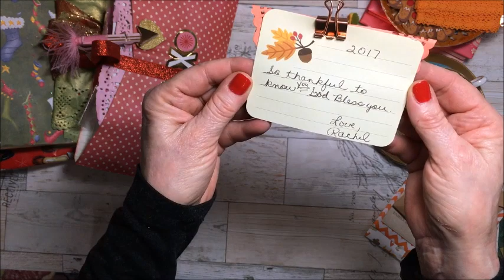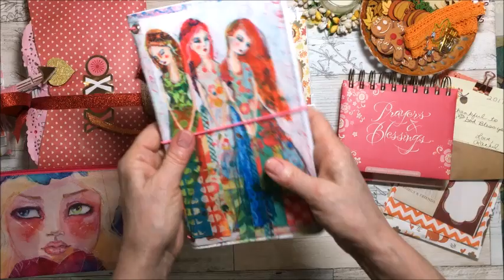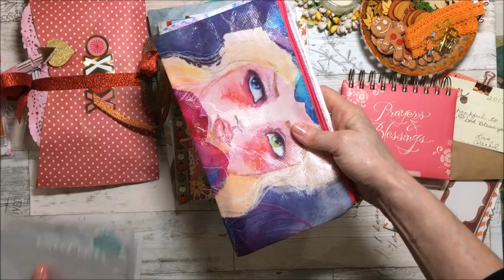Happy Mail from Rachel!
❤️ Thanks everyone for watching! I hope you enjoy  ❤️
      Click SHOW MORE ⬇️
Thank you so much Rachel! My happy place just got happier! Most of the washi tape and papers Rachel purchased at Micheals or Hobby Lobby and Tuesday Morning.

📌 Music
Song Titile: Greeting the day with a Smile